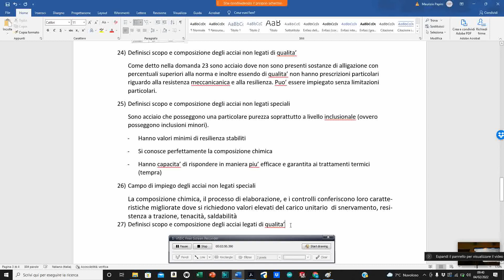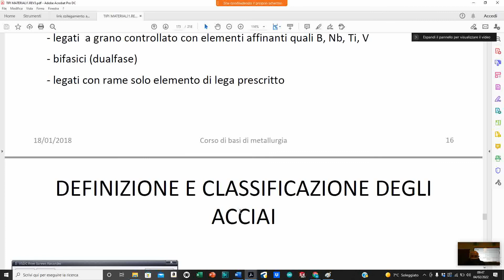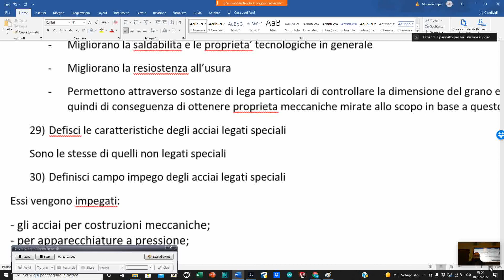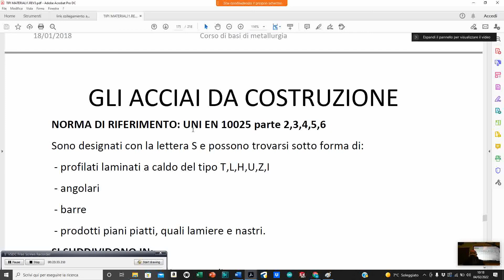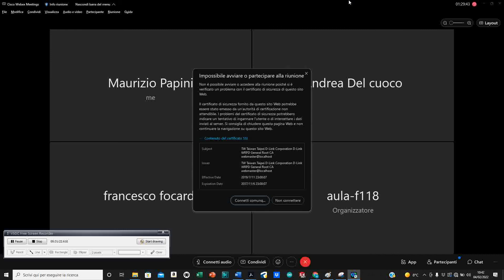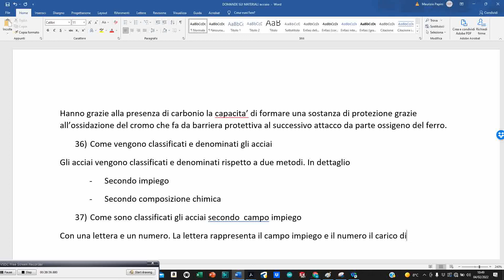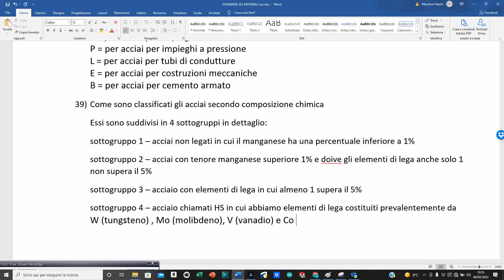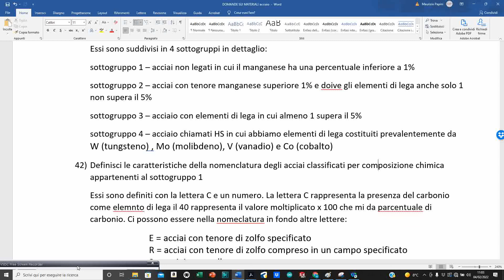RIPASSO NOMENCLATURA ACCIAI 14 LEZIONI